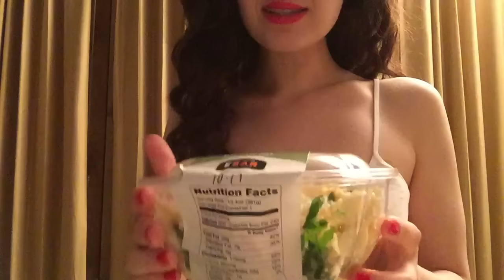ASMR Eating Nordstrom Salad's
Hi Guys! Here is a requested video from (TheBigSkinny310). I hope you enjoy!

I want to thank you all for the support! It means so much to me that you watch my videos. I enjoy making videos for you all to enjoy. Thank you so much.